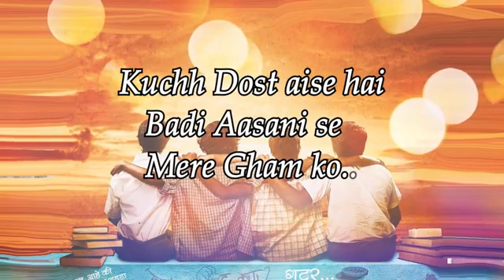Dosto ki dosti(14)